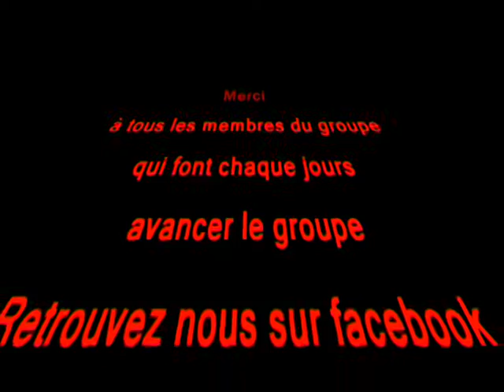chariot kayak PVC